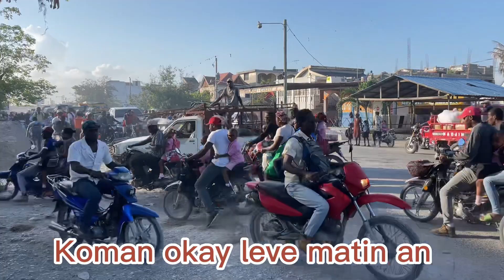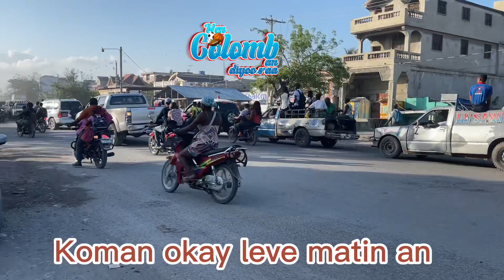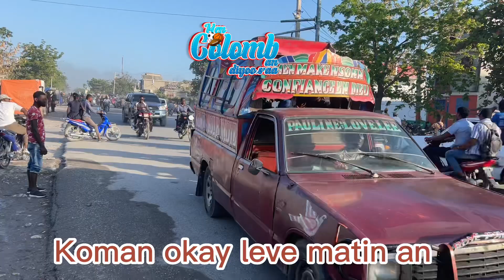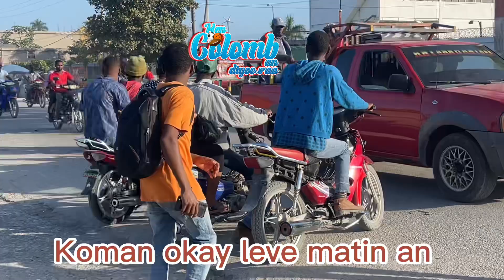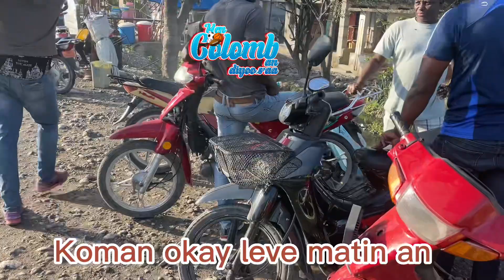Men kijan Vil Okay leve jodi 29 mas 2023 a